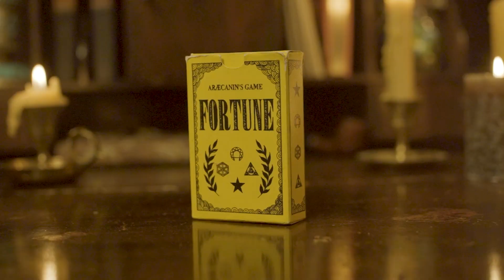FORTUNE PROMO II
The Flagship of Araecanin's Games, Fortune is a pack of playing cards developed to eclipse traditional cards.

Created in New Brunswick, Canada, this is the 1st Edition of a project that will be in development forever.